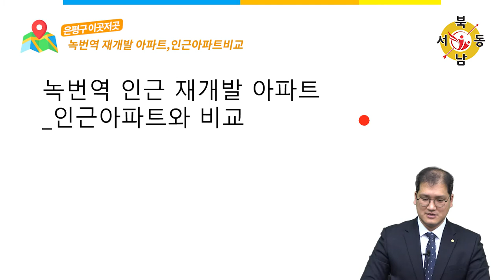녹번동 재개발 투자가치, 입지와 아파트 비교 분석_네오비동서남북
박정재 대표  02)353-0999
                      서울시 은평구 응암로30길 16 백련산SK뷰아이파크상가 104호

녹번역 인근의 녹번동, 응암동 재개발 아파트가 가진 입지와
다른 아파트와의 입지를 분석한 내용입니다.
이용할 수 있는 지하철과 아파트의 세대수등을 비교하였습니다.

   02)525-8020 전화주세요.